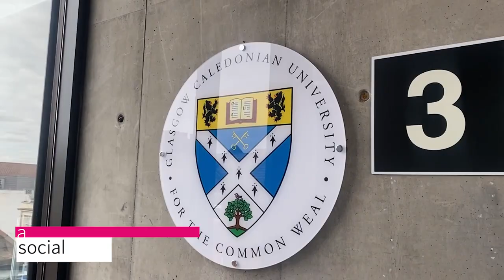GCU London Campus Tour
Explore our modern campus in the heart of London's iconic Spitalfields